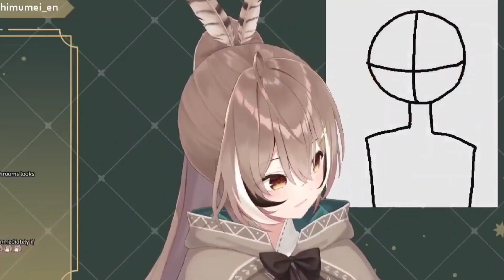[ENG SUB/Hololive] What is that feathers for ?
Ending Song by : Yanヤン